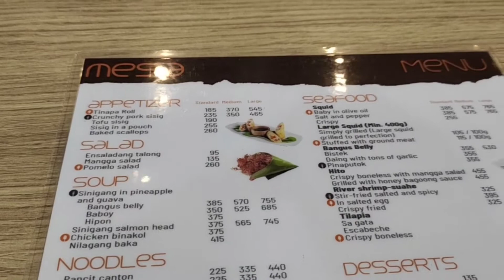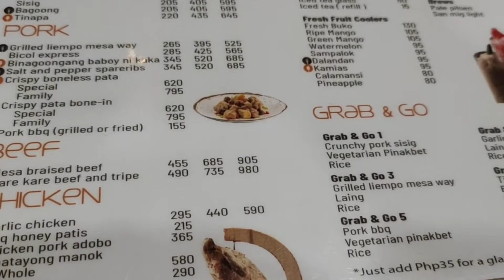ONE OF MY FAVORITE RESTAURANTS....MESA |JASMINE NAV